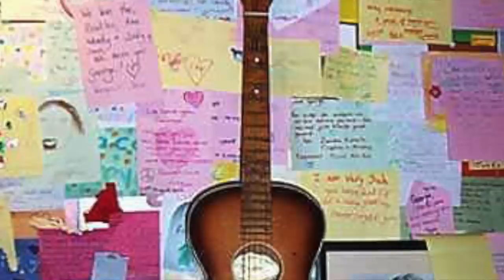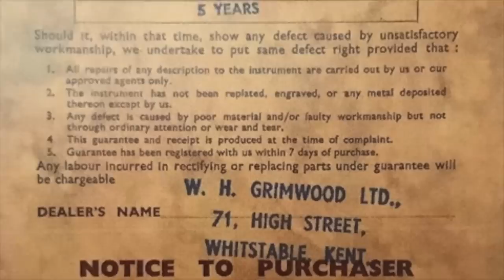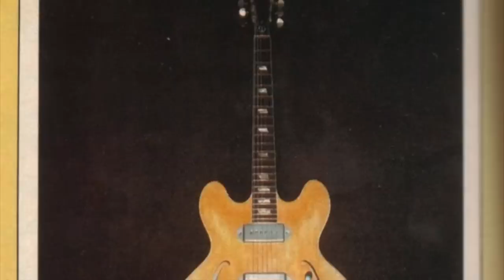George Harrison - History of his Guitars The Beatles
Thanks to John F Crowley for his extensive research CG rendering of Harrison’s Egmond Photo used with permission by Christopher Sileo

Also Rockies in the Grammy Museum photo is a copyrighted photograph by Greg Feo.
Thanks! *Interact with me on social media* -Instagram- @ramongoose -Facebook- @ramongooseofficial -Twitter- @ramongoose